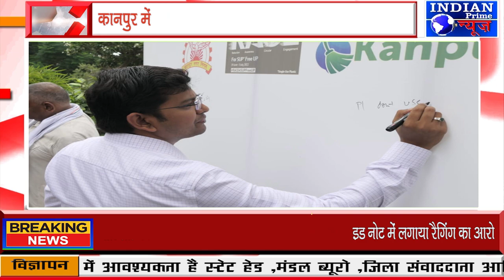IPN NEWS - कानपुर में प्लास्टिक के वेस्ट से बना देश का पहला लूडो पार्क जिलाधिकारी ने किया शुभारंभ